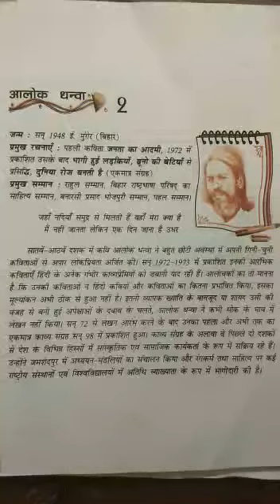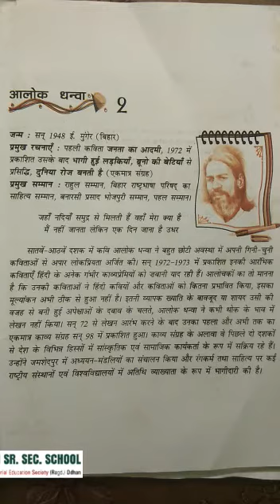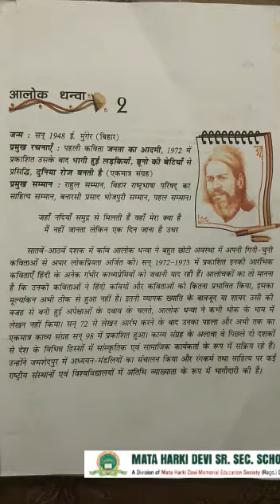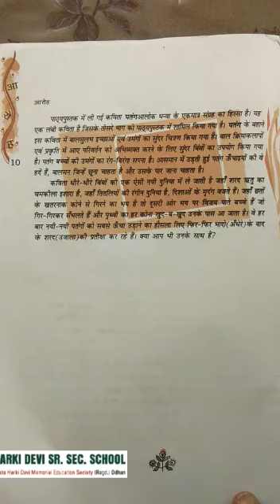Class-12 | Hindi | Kavyakhand | Ch-2 | Patang | Part-1| Mhdodhan